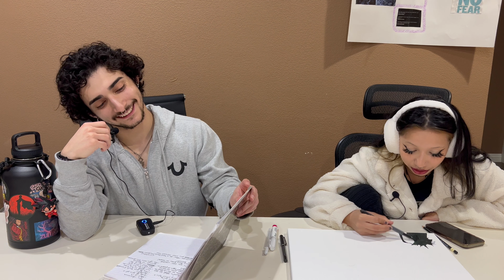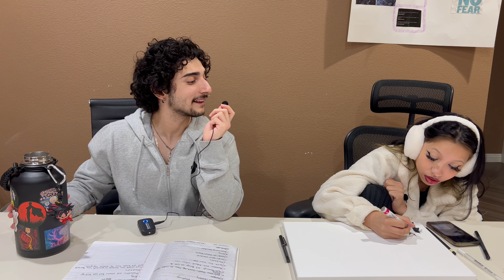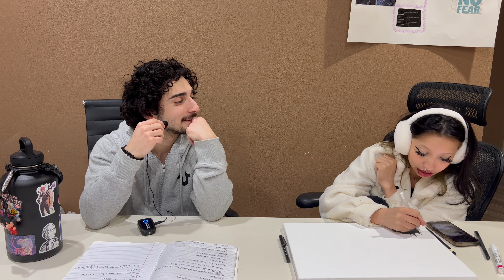BAD PARENTS MAKE AMAZING ARTIST | SHORT N SWEET #23